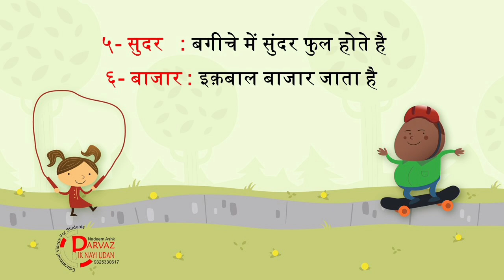vakya banana hindi mein || vakyabanaohindi hindivakya || हिंदी में वाक्य बनाओ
vakya banana hindi mein ||
 || हिंदी में वाक्य बनाओ
|| हिंदी वाक्य

१. जंगल - जगंल में बहुत सारे पेड होते है

२. देश- मेरे देश का नाम भारत है

३. मिठा - आम मिठा होता है.

४. सुरज- सुरज पूरब दिशा में उगता है

५. सुंदर  बगीचे में सुंदर फूल होते हैं

६. बाजार - इक़बाल बाजार जाता है

७- सुबह - जोहान सुबह जलदी उठता है

८- मौसम - यह बरसात का मौसम है

९ - जन्मदिन - आज जोहान का जन्मदिन है

१० - संगीत - बिदा को संगीत सुनना पसंद है